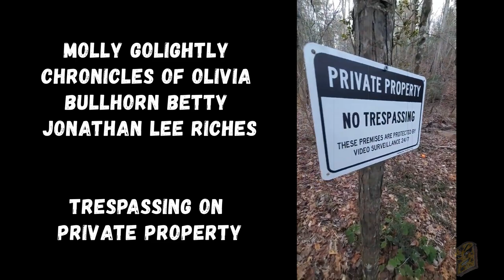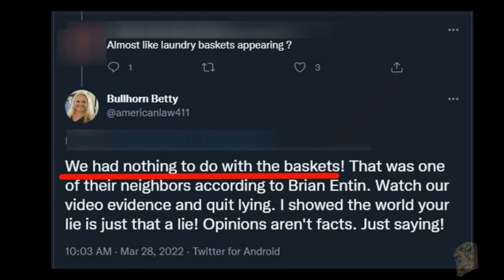Battery Betty Lies About Trespassing and Leaving Baskets at Laundrie Home